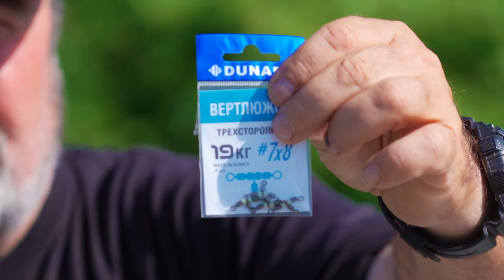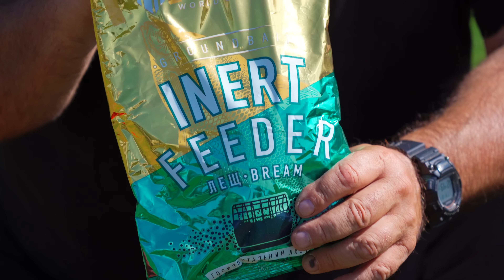ДОНКА с берега ОТДЫХАЕТ! Как НАЛОВИТЬ с лодки ХИЩНИКА и БЕЛУЮ РЫБУ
Почему СТОИТ попробовать ловлю на БОРТОВОЙ ФИДЕР? ТАКАЯ рыбалка НЕ СРАВНИТСЯ ни с чем!

Оглавдение:
00:00 Начало
00:17 Оснастка на белую рыбу
07:49 Оснастка на хищника
14:40 Прикормка
18:57 Закармливаю
21:50 Вешаю поводок
22:36 Насадка
26:36 Преимущества бортового фидера?
27:54 Если долго нет поклёвки
28:21 Приступаю к хищнику
34:03 Главная фишка бортового фидера
38:10 Выбор длины удочки
40:16 Отчаянные меры на хищника
43:25 ПОКЛЁВКА ХИЩНИКА
44:00 Как выбрать хорошую точку

Смотрите наши видео на любой вкус и сезон!